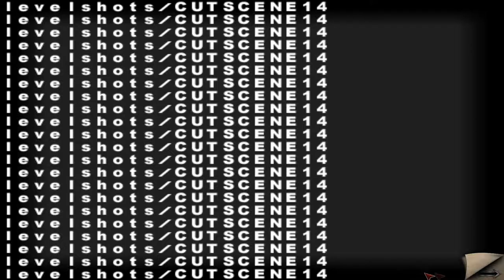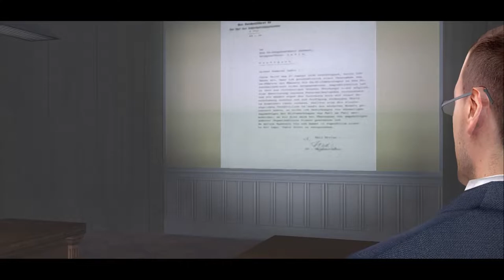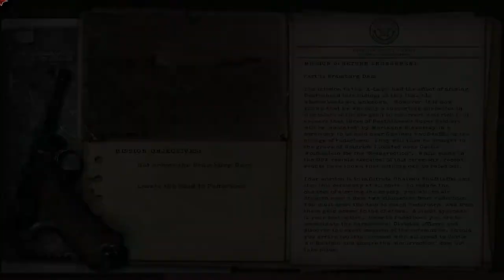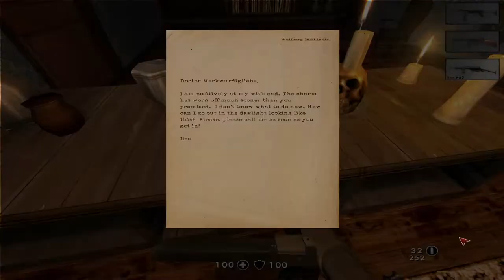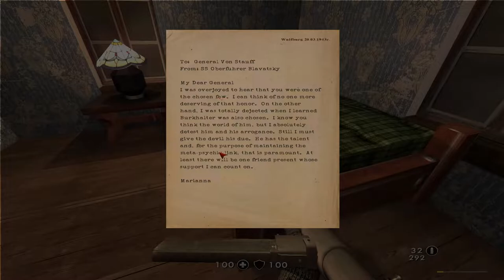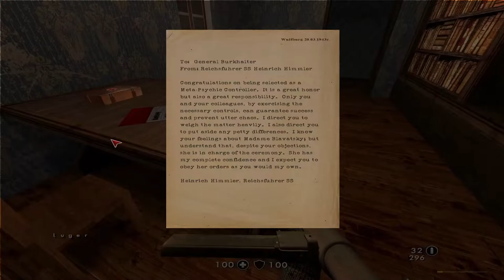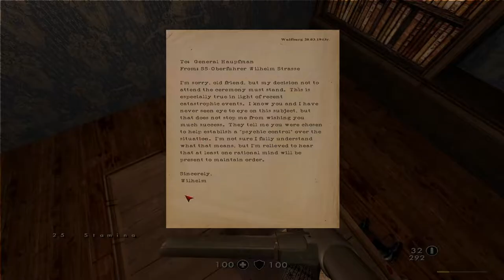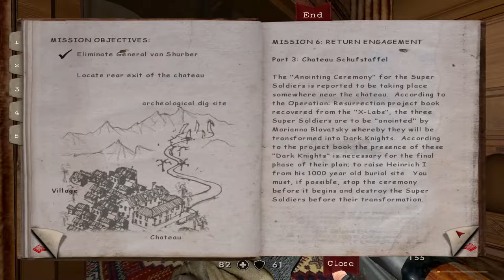Reborn to castle Wolfenstein // RTCW Remake mod // Episode 6 (Return Engagement)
MODIFIED IDTECH3 ENGINE by @Berserker which allows to make new lighting effects, dynamic shadows, normal maps for textures, specular maps, height maps, reflections etc. HD textures in 1024 and 2048 resolution. High poly models of weapons, map objects, vehicles, enemies. Hight quality sounds.

REMAPS - rebuilded original maps with more objets, places and enemies.
NEW MAPS/MISSIONS - We'll make new story merged into the original storyline. NEW MENU AND INTERFACE/HUD

Mod created by: Ress Project Poland
Private release date: 2019
Public release date: 5th April, 2022